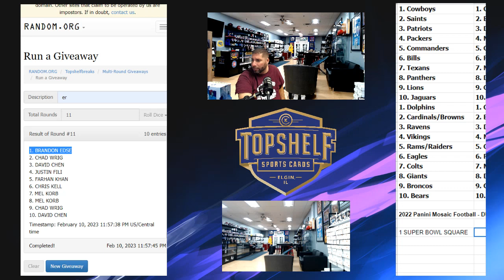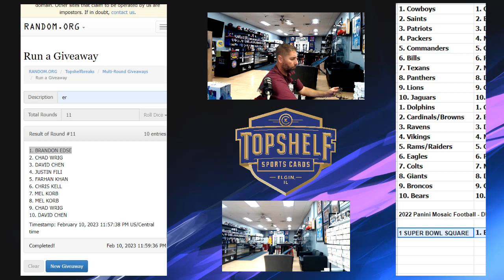1 Superbowl Square from Dual Box Mosaic No Huddle